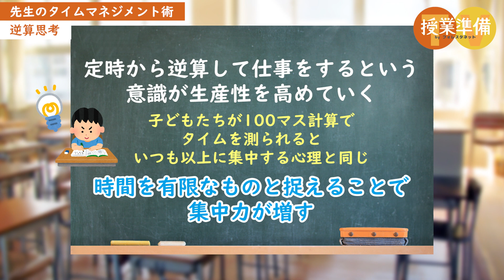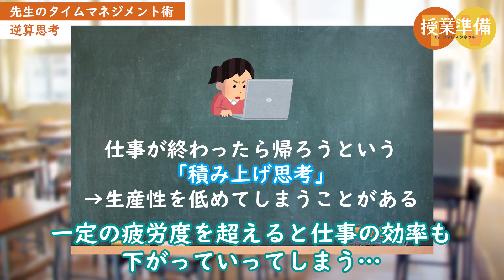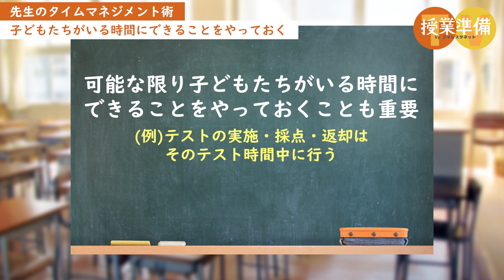【時短&効率化】生産性の高い先生のタイムマネジメント術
毎日の校務でお忙しい先生方。

気づいたらこんな時間！という毎日が続いている…という方も多くいらっしゃるのではないでしょうか？
こちらのチャンネルではこれまで、さまざまな時短術などをご紹介してまいりましたが、今回は、生産性を高めて定時退勤を目指す「先生のタイムマネジメント術」をご紹介していきます！

タイムマネジメント術 生産性を上げて５時に帰る。